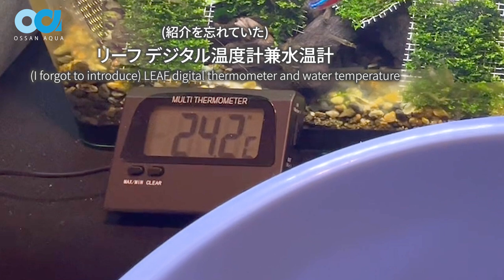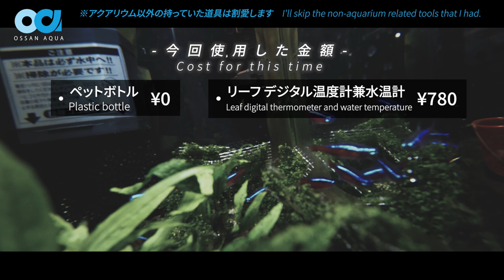初心者がゼロから始めるアクアリウム【41】エビと魚を避難用水槽にお引っ越し!とんでもない難関が待ち受けていた...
生体移動を行いますが甘く見ていたため、大変な目に遭う事となります。

大量のエビを一気に別水槽に解放する様子はまるでエビフェス(tubakibotan7904語録)です。
初心者ならでは!?というか僕のマヌケな対応を余す事なく動画にしました。
当初は予定していなかった作業ですが、トラブルなく終わるでしょうか？

とにかくメイン水槽のために頑張るしかありません。
笑いながら見ていただければ幸いです。

※テロップが必要な方はYouTubeの機能で字幕をONにしてください。
自動作成の字幕では無いので、テロップと同じ様にご覧いただけます。

■今回の使用素材
・ペットボトル
・リーフデジタル温度計兼水温計
・オクトヌマエビ
・諦めない心

■OSSAN AQUA〜オッサンアクア〜
初心者がはじめてのアクアリウムにゼロから挑戦しています。
部屋に水景があったら、魚と暮らせたら、日々自分で手間暇かけることがしたい、そんな気持ちで自分の理想を追いかけます。

※当チャンネルは、動画内で使用している楽曲の、一時使用許可を得ています。